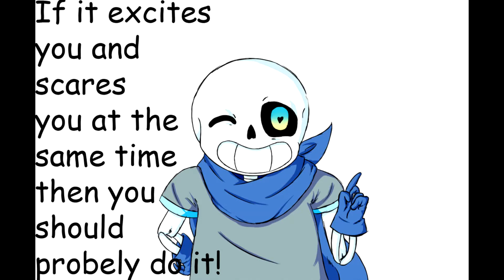Advice (Underswap Comic Dub)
Underswap Sans is giving Underfell Sans some advice about not letting life hold you back. Once Underfell Sans announces what he is ready to do, Underswap Sans quickly stammers in confusion.